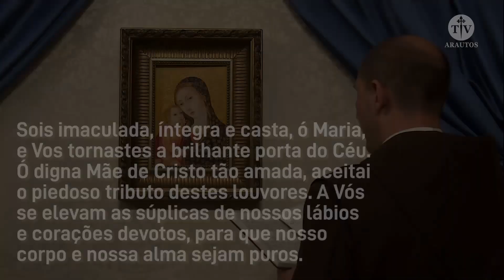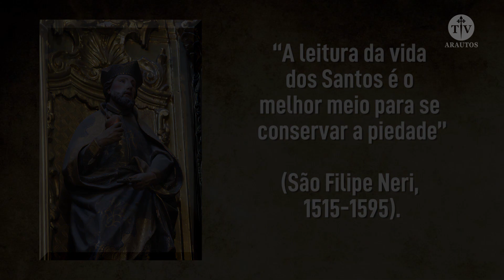Uma bola de fogo misteriosa vista no céu - Arautos do Evangelho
Caminhando com os Santos é a nova série apresentada pelo Padre Dartagnan Oliveira, dos Arautos do Evangelho. A série trará fatos da vida dos santos, para nos auxiliar na caminhada de nossas vidas.